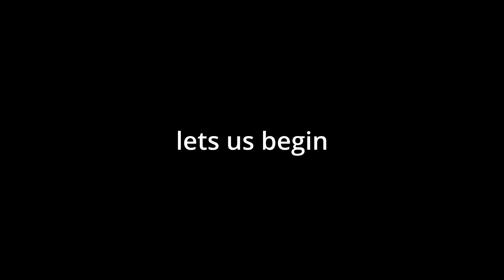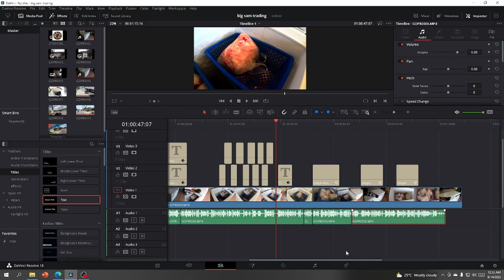CS MOTO V30 - WITH & WITHOUT COLOR GRADING USING DAVINCI RESOLVE.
I JUST LOVE YOU EDIT VIDEO.
and I'm still learning the color grading at Davinci Resolve.